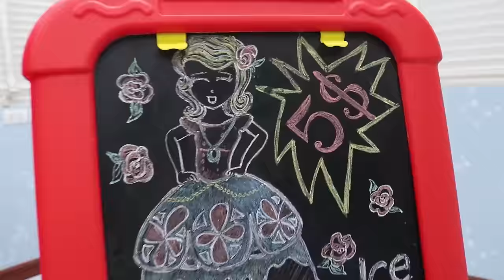Suri Makes Fruits & Vegetables Ice Cream Toys for Kids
Suri makes fruits and vegetables ice cream toys for her Auntie and Uncle with kids toy! Do you like to play with ice cream toys? What is your favorite flavor of ice cream?